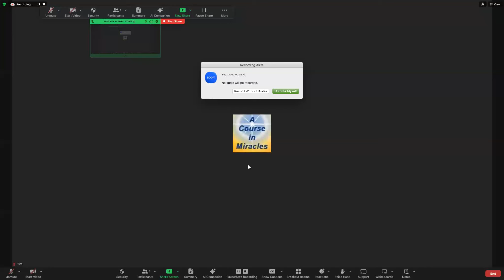School For A Course in Miracles class - Lesson 188: The peace of God is shining in me now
In the opening meditation for this video recording of a class given as part of the School For A Course In Miracles (SFACIM) curriculum led by Lyn Corona and Tim Wise, Bruce Rawles reads Lesson 268: Let all things be exactly as they are. (ACIM, W-268). It is vital that we look – with Holy Spirit’s help – at each specific interference we muster that would interfere with accepting the thoughts and benefits of forgiving the particulars and special (love and/or hate) aspects of whatever we encounter in our projected surreal world. When we don’t interfere, the illumination in our mind is automatic; when we do interfere, we merely cover our metaphoric eyes.

Our real nature is illuminated by our Inner Kindness Teacher’s all-inclusive, gentle, patient recognition of everyone’s eternal innocence, including each silly seemingly separate self that we made up, but overlooking all dark thoughts that seem to make separation real. Our real identity undoes this persistent resistance and happily, this complete undoing is inevitable, as we see that nothing will come of nothing – or put another way – we ultimately will abandon ego’s “seek and do not find” strategy simply because it just doesn’t work. We only need to mindfully refuse to see the ego’s sin-guilt-fear thought system (the belief in separation) each moment – more and more often in each “now moment” – until it becomes the predominant habit and eventually the only choice we consider. At this point, the need for our decision-making faculty disappears as does ego’s lonely, uncertain, fearful world.

Here is a brief excerpt from Ken Wapnick’s always brilliant commentary on Lesson 188: “Jesus does not want us to try hard, because struggling against the ego gives it a reality it lacks. Recognition of the light is not a change, for there is nothing to change from!” (from page 61 of volume 6 of Journey Through The Workbook of ACIM.

We eventually learn that for consistent peace we must be gently vigilant – consistently – against our interference with the illuminating ideas that true forgiveness offers, the Course’s Atonement that suggests that nothing outside of eternity – our real shared nature – can corrupt the unchanging innocence of the Christ Mind we all share.

Here are the first three paragraphs of this Workbook Lesson (188) from ACIM:

“1. Why wait for Heaven?²Those who seek the light are merely covering their eyes.³The light is in them now.⁴Enlightenment is but a recognition, not a change at all.⁵Light is not of the world, yet you who bear the light in you are alien here as well.⁶The light came with you from your native home, and stayed with you because it is your own.⁷It is the only thing you bring with you from Him Who is your Source.⁸It shines in you because it lights your home, and leads you back to where it came from and you are at home.

2. This light can not be lost.²Why wait to find it in the future, or believe it has been lost already, or was never there?³It can so easily be looked upon that arguments which prove it is not there become ridiculous.⁴Who can deny the presence of what he beholds in him?⁵It is not difficult to look within, for there all vision starts.⁶There is no sight, be it of dreams or from a truer Source, that is not but the shadow of the seen through inward vision.⁷There perception starts, and there it ends.⁸It has no source but this.

3. The peace of God is shining in you now, and from your heart extends around the world.²It pauses to caress each living thing, and leaves a blessing with it that remains forever and forever.³What it gives must be eternal.⁴It removes all thoughts of the ephemeral and valueless.⁵It brings renewal to all tired hearts, and lights all vision as it passes by.⁶All of its gifts are given everyone, and everyone unites in giving thanks to you who give, and you who have received.”

(ACIM, W-188.1:1–3:6)

For a closing meditation, we read the sequel to the opening reading, Lesson 269: My sight goes forth to look upon Christ’s face. (ACIM, W-269)

“1. I ask Your blessing on my sight today. ²It is the means which You have chosen to become the way to show me my mistakes, and look beyond them. ³It is given me to find a new perception through the Guide You gave to me, and through His lessons to surpass perception and return to truth. ⁴I ask for the illusion which transcends all those I made. ⁵Today I choose to see a world forgiven, in which everyone shows me the face of Christ, and teaches me that what I look upon belongs to me; that nothing is, except Your holy Son.

2. Today our sight is blessed indeed. ²We share one vision, as we look upon the face of Him Whose Self is ours. ³We are one because of Him Who is the Son of God; of Him Who is our own Identity.”

(ACIM, W-269.1:1–2:3)